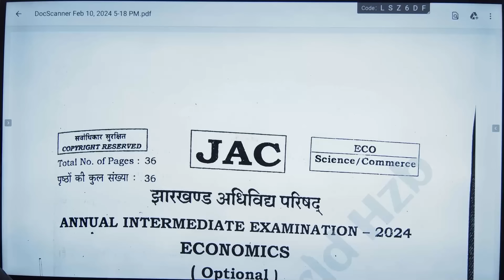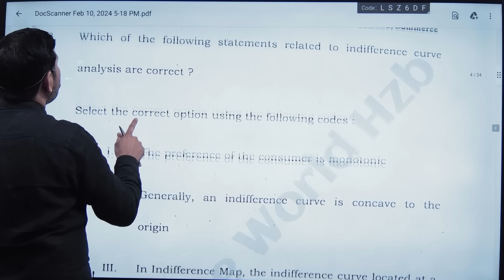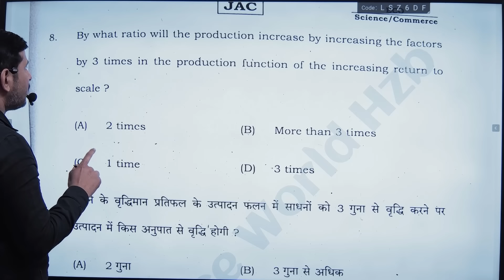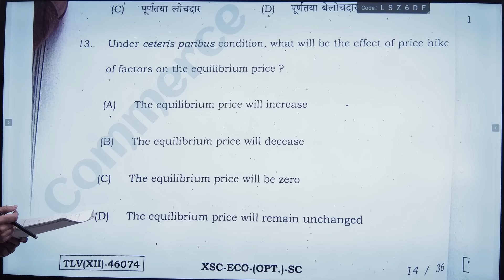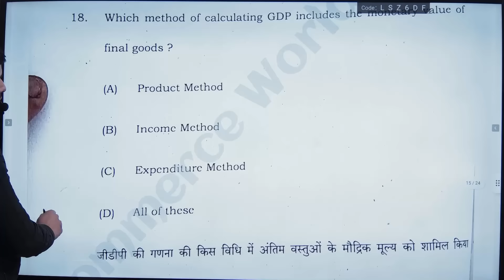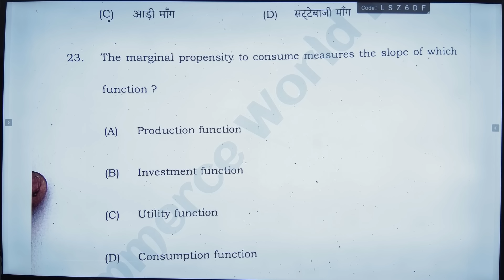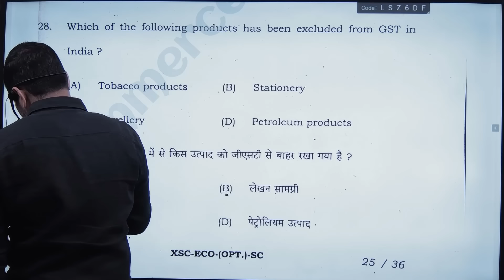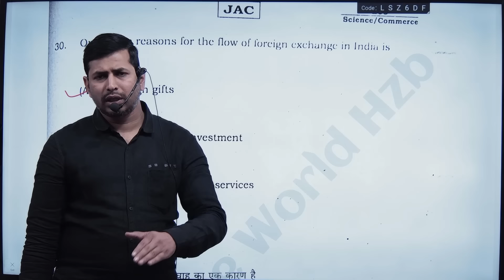🔥लो आ गया आज का Answer Key मिला लो 🔥| Jac 12th Economics 10 Febuary 2024 Answer Key |12th Econmoics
economics answer key 2024
12th economics answer key 2024
class 12 economics answer key 2024
inter economics answer key 2024
10 february 12th economics answer key 2024
12th economics important question 2024
class 12th economics answer key 2024
12th economics answer key 2024 set g
12th economics answer key 2024 set a
12th economics answer key 2024 set b
12th economics answer key 2024 set c
12th economics objective question 2024 hindi medium

FOR:- I.COM,B.COM,M.COM,BBA,MBA
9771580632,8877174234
ADD:-NEAR PETROL PUMP MATWARI HAZARIBAG
Application link 👎👎👎👎
[ commerceworldhzb2008@gmail